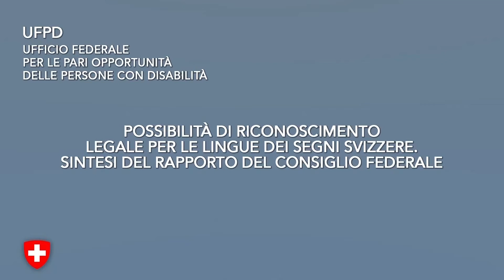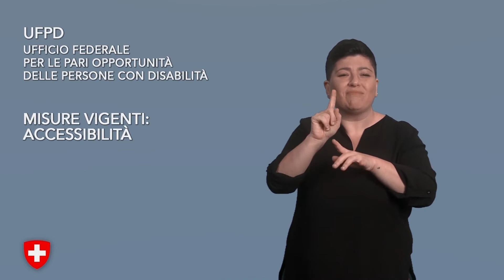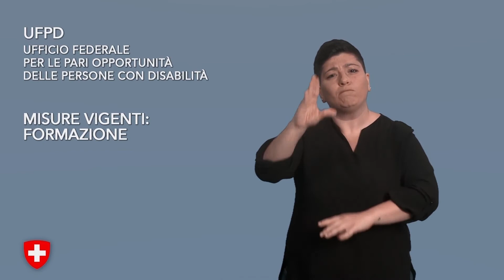Rapporto sul riconoscimento della lingua dei segni in Svizzera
Il video fornisce una sintesi del rapporto del Consiglio federale sulle possibilità di riconoscimento giuridico della lingua dei segni in Svizzera.